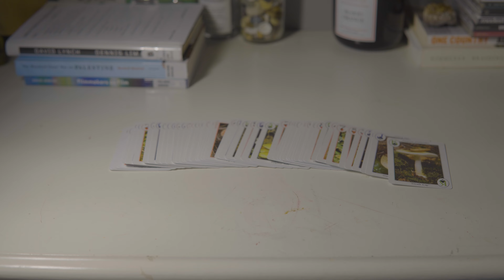The Rules (Official Music Video)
Directed by Jimmie N.